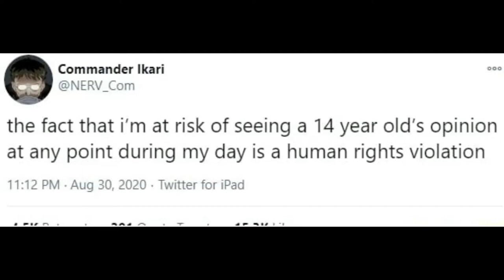FATHER OF THE YEAR 2015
Yes, Evangelion is now so old that it's significantly in the past. I saw this tweet and this video popped into my head fully formed like Athena, so I had to do it.